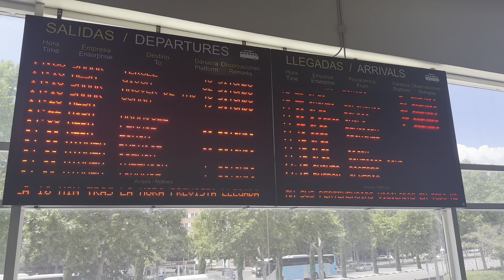28 Hour Bus: Madrid → Amsterdam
If you've ever wondered what it's like to take a 28 hour bus ride then today's your lucky day! We're taking a little trip from Madrid to Amsterdam!

(Why did I take a bus? I wanted to see what it would be like)

In case you're wondering, here's the 28 Hour Breakdown:

Bus from Madrid → Paris: 14:50 July 1
Stop #1: 15:17 July 1
Stop #2: 21:11 July 1
Bus arrival in Paris: 08:45 July 2
Stop #3: 14:20 July 2
Bus from Paris → Amsterdam: 18:10 July 2

Some highlights include:
1. Getting scared by a bus full of kids in the middle of nowhere Spain
2. Getting an ultimatum in a Starbucks in Paris
3. Arriving 2 hrs late to Amsterdam because of Dutch traffic

Thoughts?